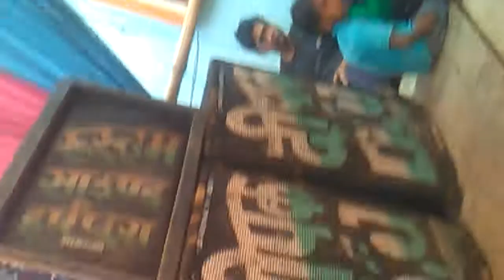Bhagwanpur ka mast aarkestra